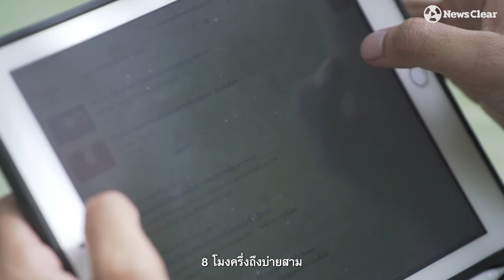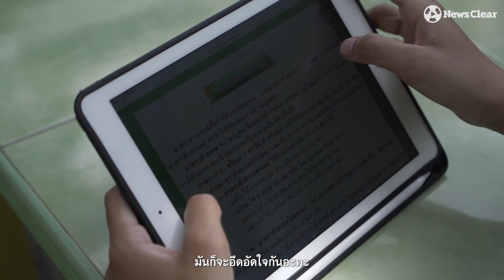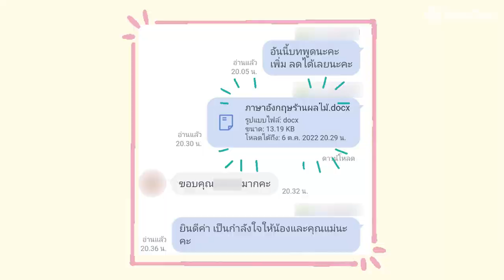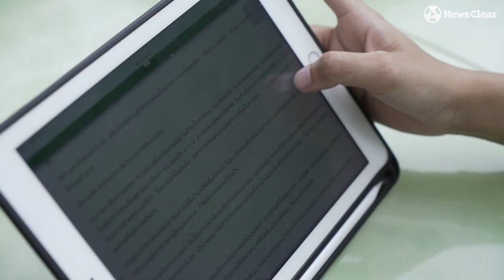อาชีพ"ประกบเด็กเรียนออนไลน์"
ปิดอาชีพ"พี่ประกบเด็กเรียนออนไลน์" ไอเดียยุคWFH